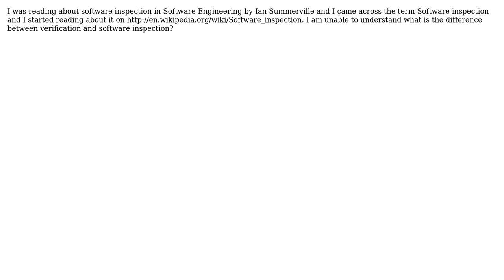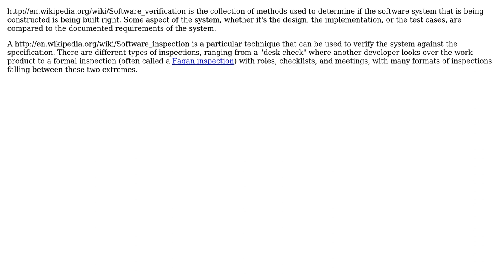Software Engineering: Difference between software inspection and verification